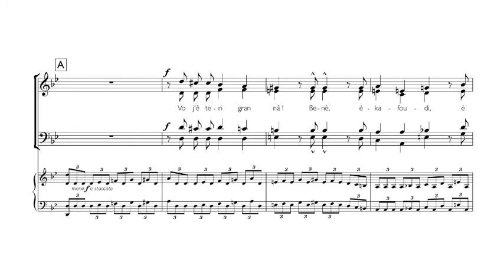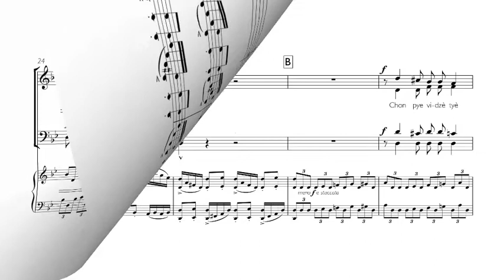Tsafiru - Etienne Crausaz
Texte : Michel Gremaud et Anne-Marie Yerly

Tsafiru pour choeur mixte et épinette (ou piano/orgue)

Ensemble vocal Emocio, dir. Stéphane Mooser
Orgue : Vincent Perrenoud